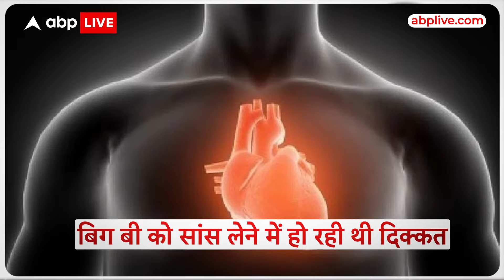Amitabh Bachchan की बिगड़ी तबीयत... सांस लेने में तकलीफ.. सर्जरी की गई । ABP Live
बॉलीवुड के शहंशाह और महानायक ने नाम से मशहूर अमिताभ बच्चन की तबीयत शुक्रवार की सुबह अचानक खराब हो गई.. जिसके बाद उन्हें आनन फानन में मुंबई के कोकिलाबेन अस्पताल में भर्ती कराया गया...खबर है कि,, अमिताभ बच्चन को सांस लेने में दिक्कत हो रही थी... जिसके बाद उनकी एंजियोप्लास्टी की गई है...